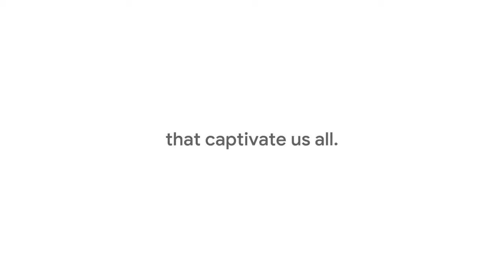The Most Searched A Celebration of Black History Makers All Over Worldwide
This Black History Month, we’re celebrating some of TheMostSearched moments and individuals in America. To find them, we used U.S.-based Google Trends Data to identify Black American achievements that were searched more than any others between January 1, 2004 – when U.S. Search Data first became available – and July 1, 2019. Here’s to the history makers and all those they continue to inspire.

See the full methodology behind the film and explore more of TheMostSearched at g.co/black history month.

C R E D I T S:

Sound: Lime Studios
VFX/Color/Finish: Chapeau Studios
Production support: Where the Buffalo Roam

Background music track "Countdown" - courtesy of Sony Music

NBA footage copyright of NBA Properties

Tennis footage copyright courtesy of Wimbledon

Prince, Warner Music Group/Rhino Entertainment

NFL Films

Universal Music Group - Kendrick Lamar music video

Sony Music - Lil Nas X "Old Town Road" video

USA gymnastics

Film Archives

OWN TV

Framepool

Global Image Works

Getty Images

CBC

Fremantle - Thames Television

Kennedy Center

Under Armour

KITH

Matte Projects

Viacom/MTV

RuPaul's World of Wonder